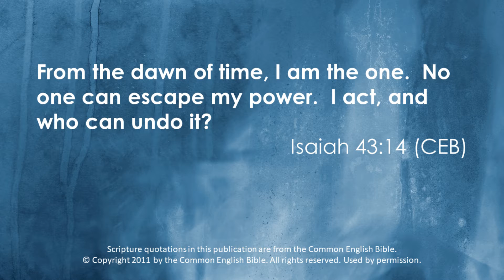Focusing on Faith: "Power" - July 20, 2022